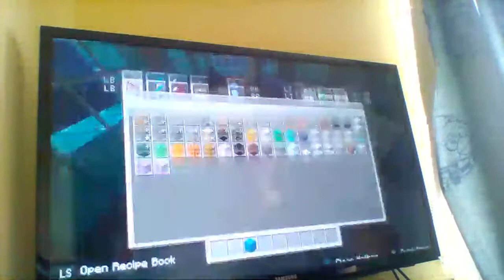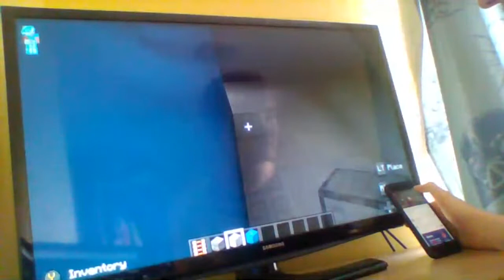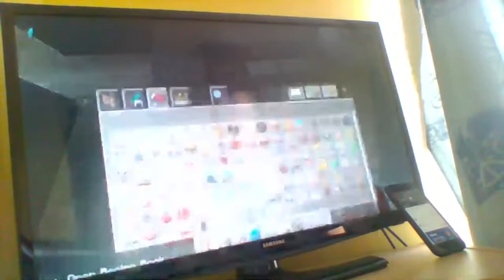Minecraft- my airport check in, security, duty free and the airport gates